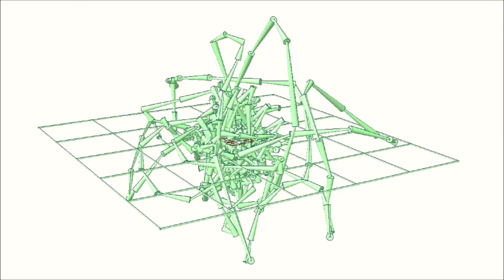[地震加速度_３Ｄ_形図鑑]Seismic acceleration_3D_Picture book：０１２９ 京都府城陽市寺田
大阪府北部の地震-０２
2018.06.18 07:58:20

０１１５ 大阪府高槻市桃園町
０１１６ 大阪府高槻市消防本部
０１１７ 大阪府寝屋川市役所
０１１８ 大阪府箕面市箕面
０１１９ 大阪府摂津市三島
０１２０ 大阪府交野市私部
０１２１ 大阪府島本町若山台
０１２２ 滋賀県大津市南郷
０１２３ 京都府京都伏見区竹田
０１２４ 京都府京都伏見区醍醐
０１２５ 京都府京都伏見区淀
０１２６ 京都府京都西京区樫原
０１２７ 京都府宇治市宇治琵琶
０１２８ 京都府亀岡市安町
０１２９ 京都府城陽市寺田
０１３０ 京都府向日市寺戸町
０１３１ 京都府京田辺市田辺
０１３２ 京都府井手町井手
０１３３ 京都府精華町南稲八妻
０１３４ 京都府南丹市八木町八木
０１３５ 大阪府大阪福島区福島
０１３６ 大阪府大阪此花区春日出北
０１３７ 大阪府大阪港区築港
０１３８ 大阪府大阪西淀川区千舟
０１３９ 大阪府大阪生野区舎利寺
０１４０ 大阪府大阪国際空港

地震時地動の加速度軌跡３Ｄ画像です。